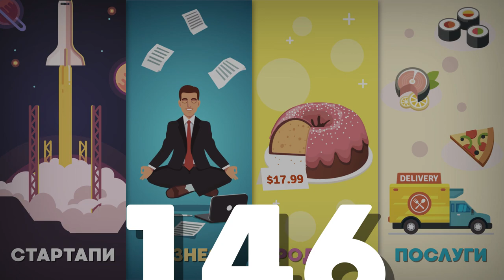Студия Бизнес Анимации 70-30 | Портфолио